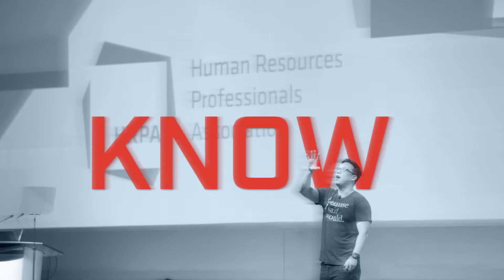AC Speakers’ Corner Marie Antaya - The Shift from Trainer to Performance Consultant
Often, the traditional trainer role fails to address the true needs of our organizations. Find out how to identify performance requirements within an organization and understand how to link them to the operational goals of an organization. Explore how to work with management in a consultative manner to become a business partner in creating performance and operational change. Discover your role in ensuring that the design and delivery of training focuses on workplace performance.